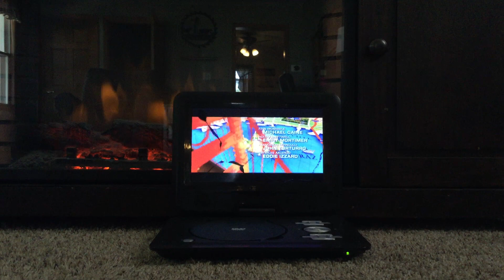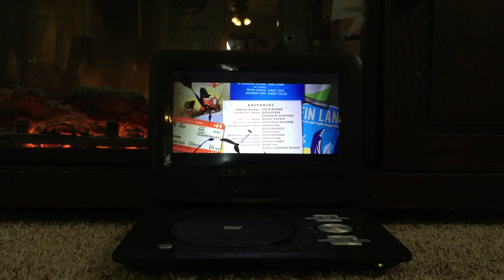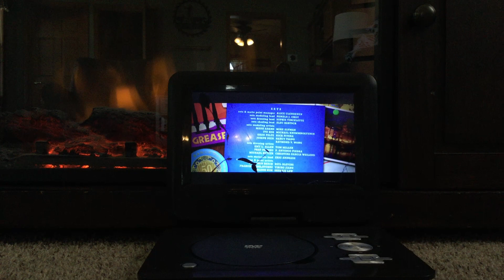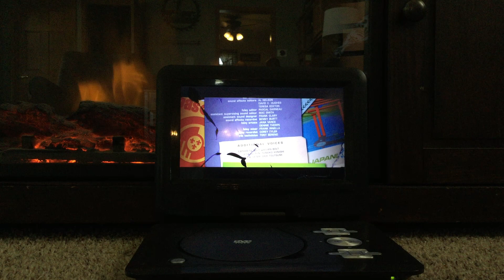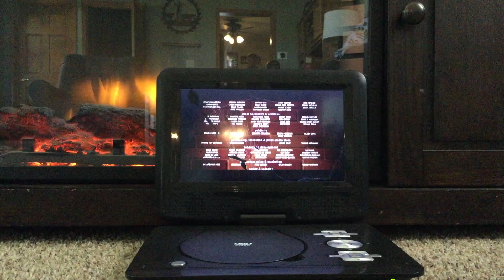Closing to Cars 2 2011 DVD